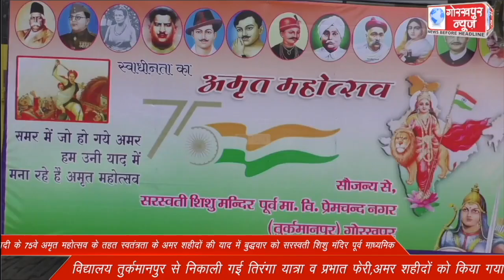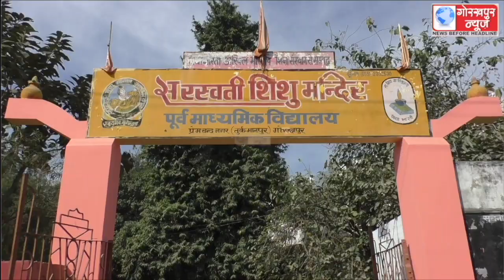आजादी के 75वे अमृत महोत्सव के तहत स्वतंत्रता के अमर शहीदों की याद में बुद्धवार को सरस्वती शिशु मंदिर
आजादी के 75वे अमृत महोत्सव के तहत स्वतंत्रता के अमर शहीदों की याद में बुद्धवार को सरस्वती शिशु मंदिर पूर्व माध्यमिक विद्यालय तुर्कमानपुर से निकाली गई तिरंगा यात्रा व प्रभात फेरी,अमर शहीदों को किया गया याद